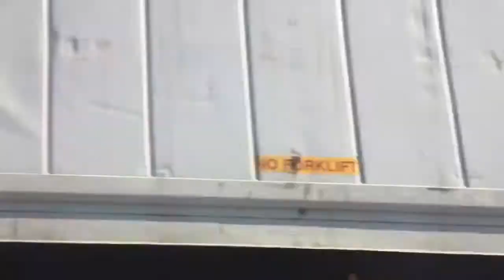California Time Lapse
Went to cali for spring break and put some of the time laps I made together.